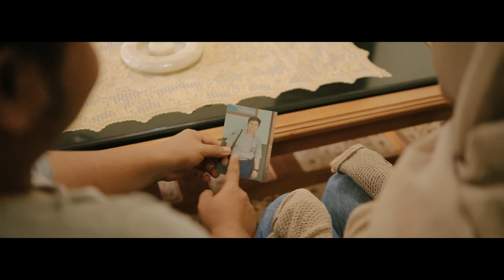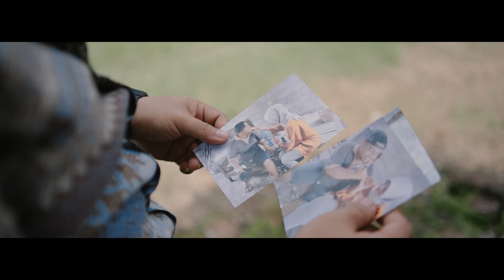Andra Respati - Tangis di Hari Perkawinanmu (Official Music Video)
Andra Respati Terbaru 2022✔
Official Music Video Lagu Terbaru Andra Respati Tangis di Hari Perkawinanmu

Credits
Artist: Andra Respati
Title: Tangis di Hari Perkawinanmu
Composed : Andra Respati
Video Maker: MVSC
Post Production: Andra Respati Management

🎶 Lirik Tangis di Hari Perkawinanmu 🎶
Harusnya aku yang disana
Dampingimu hidup bahagia
Tetapi Berbeda adanya
Dirinya teman hidupmu slamanya

Berlinang jatuh air mata
Bahagia tlah berganti duka
Kini kau bersanding dengannya
Kau ukir cinta kita berujung kecewa

Ku datang di hari perkawinanmu
Ku ucapkan slamat untuk dirimu
Smoga bahagia
Engkau hidup bersamanya

Ku rela walaupun aku terluka
Ku ikhlas kau putus ikatan cinta
Aku menerima
Dengan lapang dada semuanya

Gagal sudah aku berjuang untuk dirimu
Gagal sudah aku berjuang memilikimu

Channel ini adalah channel resmi Andra Respati sebagai media pendistribusian lagu terbaru Andra Respati hanya untuk YouTube dalam bentuk konten digital kualitas terbaik dan dibawah satu manajemen dengan Channel Youtube Andra Respati Management.

Jangan lupa, Andra Respati akan meluncurkan lagu minang terbaru 2022 Andra Respati, single terbaru Andra Respati, slow rock terbaru Andra Respati maupun akustik Andra Respati hanya di channel ini.